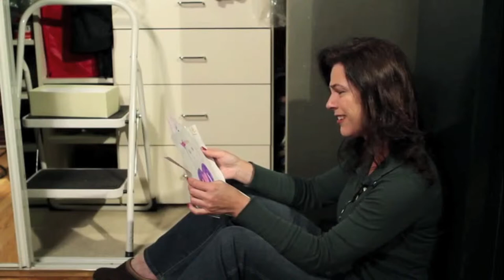Marcia French's demo reel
Marcia French ~ SAG/AFTRA
Demo reel includes clips from Ghost Whisperer, dramatic thriller The Dark Girl, romantic drama The Fountain Soiree, and family drama A Difficult Thank You seen at several national film festivals and recently accepted into the Cannes Court Metrage and Montreal Black Film Festival.